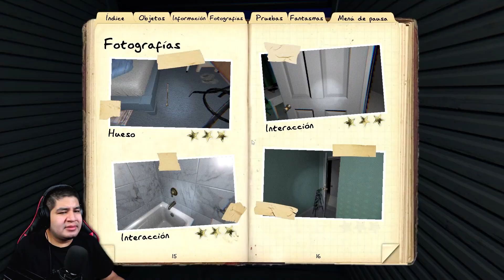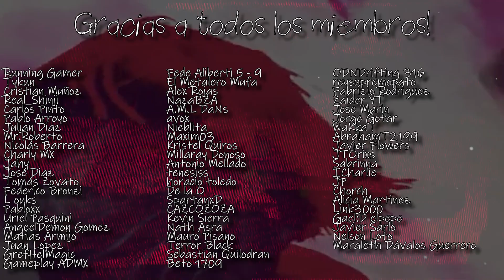LES EXPLICO POR QUÉ NO SUBÍA VIDEOS 😔💔